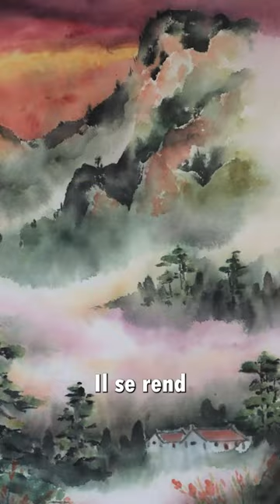Chang’e, déesse de la lune 🌜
Passionné de voyages,  je vous emmène dans le monde des mythes !